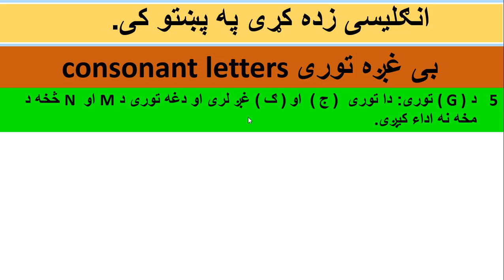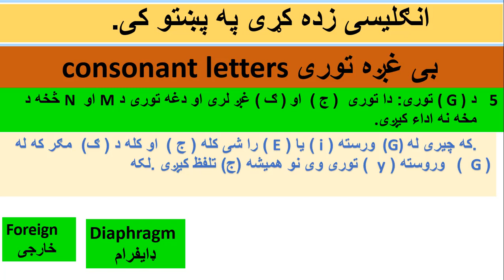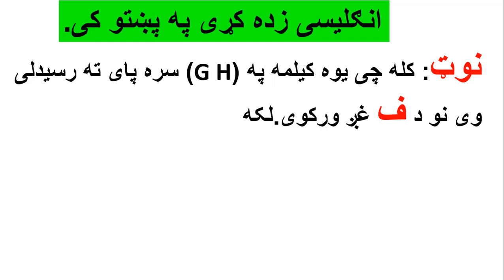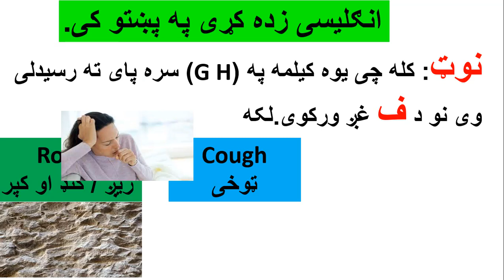learn English in Pashto انګلیسی زده کړی په پښتو کی ( G ) ده توری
learn English in Pashto انګلیسی زده کړی په پښتو کی